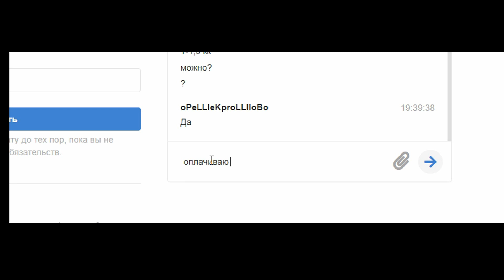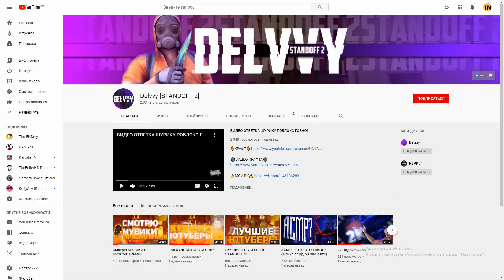ГДЕ ПОКУПАТЬ ДОНАТ И АККАУНТЫ?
Публикация роликов на тему популярных платформ, игровой индустрии, обсуждения и факты, а также много интересного на канале!
Поддержите подпиской чтобы следить за событиями. 💯

Внимание, контент содержит нецензурные выражения, это лишь публикация личного мнения о чём-либо. ⚠️